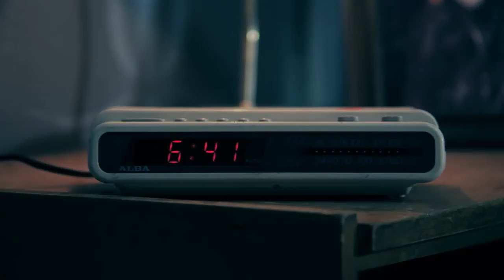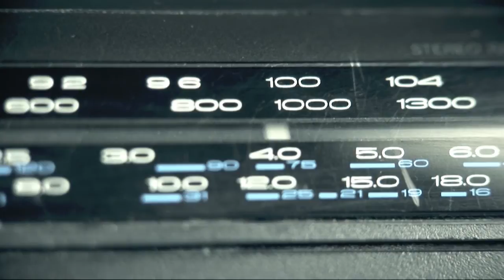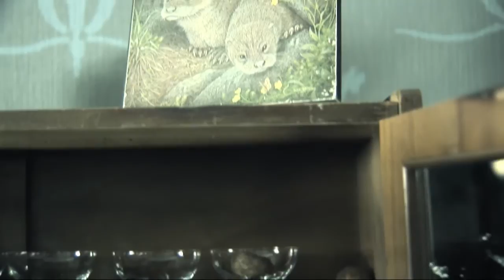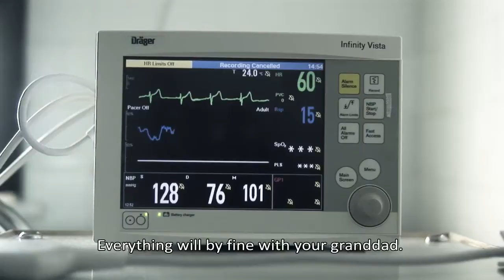Brotherhood of Pate / Pašteto Brolija - short film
This is a movie, where adventure overlaps with existential questions, and the sorrow overcomes the dark humor.
Characters of the movie- kingly names, but in dull souls of the slaves. They are freaks, obsessed with various complexes and manias. Weak, puny people that face the most unusual, paradoxical situations, where they never end up as winners. They don’t take up what the Fortune offers them. They don’t change the world. However….. Under circumstances, they get the opportunity.

Director
Arunas Eimulis

Screenplay
Mindaugas Valiukas

Camera
Donatas Ravaitis

Asistant Director
Lina Linkevičiūtė

Producer
Algirdas Sabaliauskas
Tomas Jašinskas

Lighting
Vaidas Monstavičius
Edvardas Bertašius

Sound
Kristijonas Lucinskas

Cast
Nerijus Gedminas
Viačeslavas Mickevičius
Toma Gailiūtė
Kazimieras Žvinklys
Vaidas Jočys
Liudas Vyšniauskas
Darius Vaičekauskas
Nijolė Sabulytė
Kristina Kazlauskaitė – Kažukauskienė
Monika Svidraitė
Renata Idzelytė
Liepa Margevičiūtė
Žydrūnas Ramonas
Marius Plečkaitis
Adomas Stančikas
Monika Krilavičiūtė-Batienė
Raimonda Vaičiūtė
Marius Drakšas
Rima Tamošiūnaitė
Adomas Stančikas
Steponas Viluckas
Živilė Sabaliauskaitė
Artūras Iljinas
Marijona Šopagienė
Vaida Šaltenytė
Viačeslavas Mickevičius
Dominas Pulokas
Mikalojus Urbonas
Kęstutis Bručkus
Kastytis Miliauskas
Žydrūnas Ramonas
Marius Drakšas
Marius Plečkaitis

Demonstrated in:
 The Independent Days 12|Filmfest, Germany
        40th Festival if Nations, 2012, Germany
 Dezintegracija 2046, 2011, Lithuania
 Uzupis International Film Festival 2011, Lithuania
 Maindfak 2011, Lithuania
 Kinomanai 2012, Lithuania
Achievements:
 Kinomanai 2012 - "Best editing", "Best camera work", "Best actor",  "Best film"